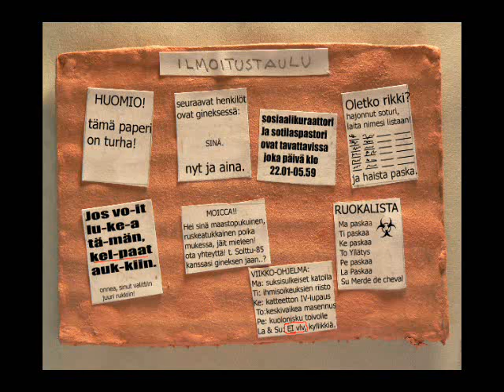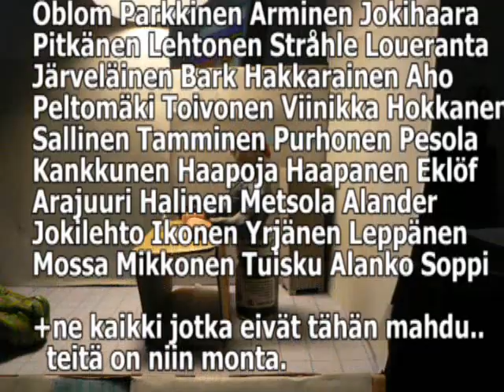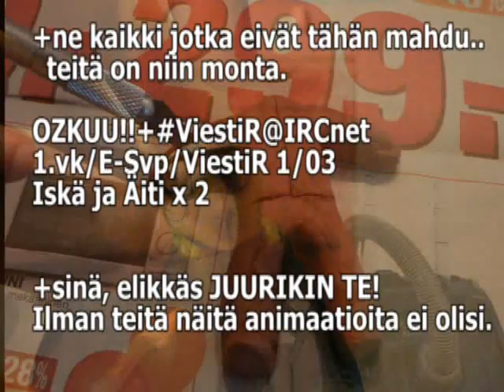Paka 3: Kurkkusalaattitarinoita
Kolmas osa. Kumisia Käärmeitä, larppausta ja etanoita!
Ulos toimistostani!

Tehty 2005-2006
Tekijät Miika Karvinen ja Ilkka Peltola

Uudelleenlataus yhdessä osassa.